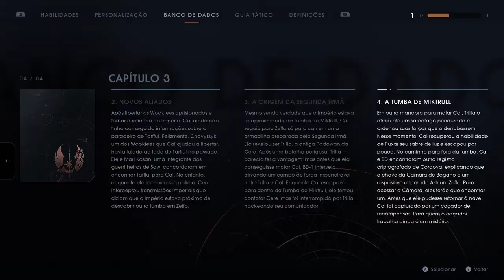STAR WARS: Jedi Fallen Order - Prisão Subterrânea On Xbox One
Depois de explorar a Tumba de Miktrull e descobrir sobre a existência de um Astrim Zeffo, Cal tenta retornar para a Mantis, mas é capturado por um capanga da Prole de Haxion que está a procura de Greez. Ele é levado para um tipo de prisão subterrânea.